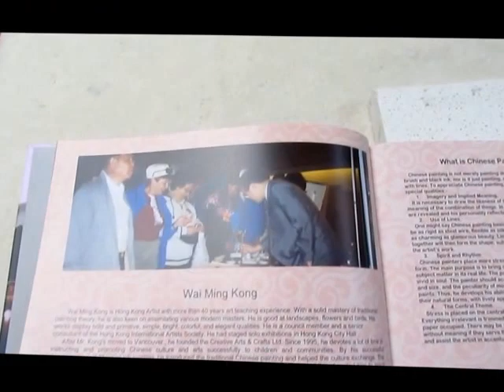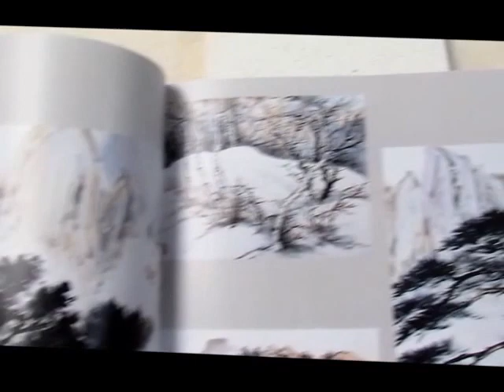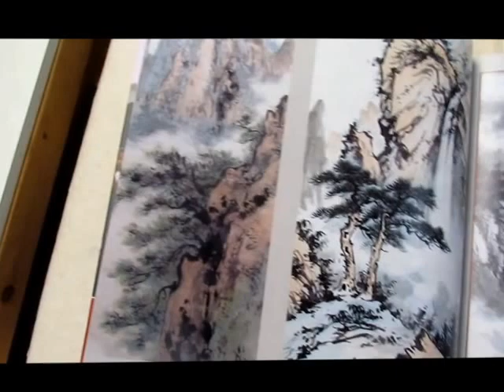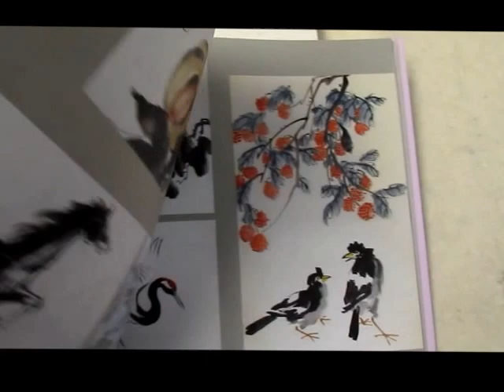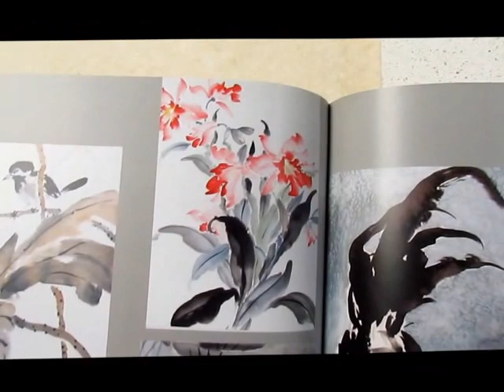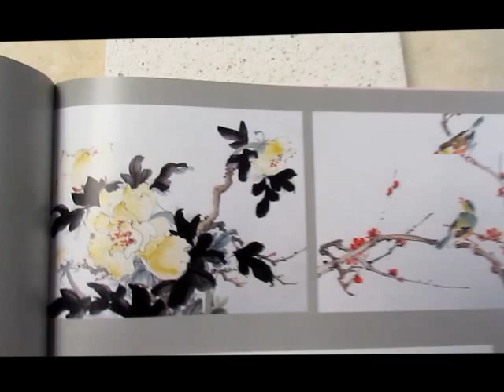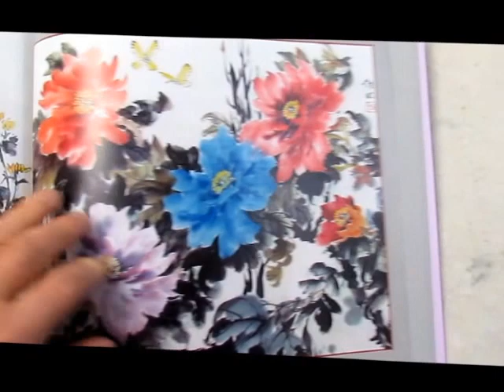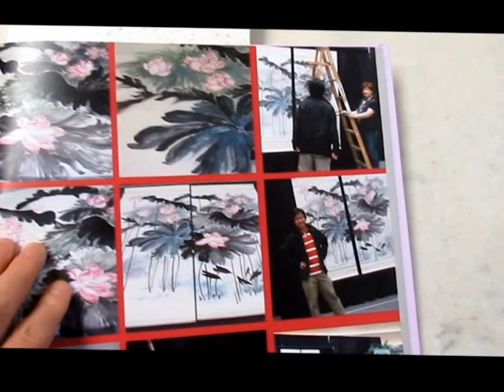Collection of Chinese painting in a book by Wai Ming Kong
Master Kong in Vancouver, published his collection of paintings and students in a book.